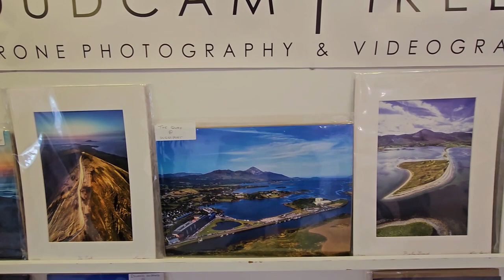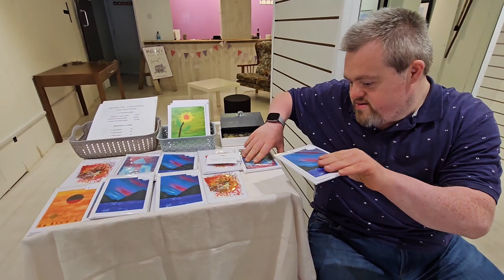The Indoor Market, Westport. 29.7.2023.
Willie Walsh talks about his new venture on Bridge Street, Westport.  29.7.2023.